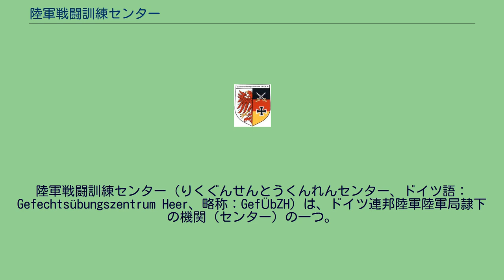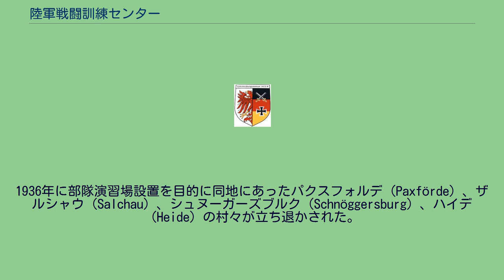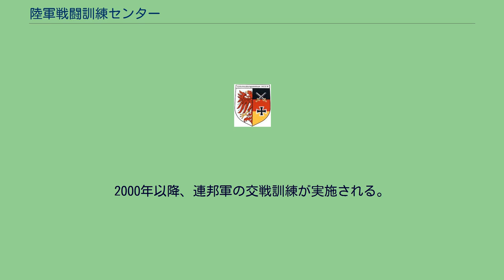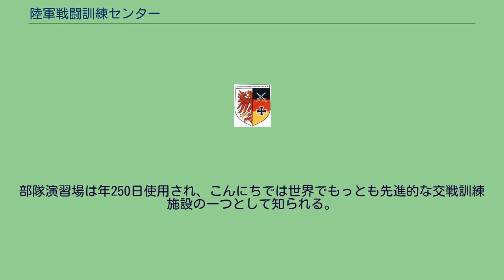陸軍戦闘訓練センター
ザクセン＝アンハルト
陸軍戦闘訓練センター（りくぐんせんとうくんれんセンター、ドイツ語：Gefechtsübungszentrum Heer、略称：GefÜbZH）は、ドイツ連邦陸軍陸軍局隷下の機関（センター）の一つ。
ドイツ陸軍が整備した交戦訓練施設でザクセン＝アンハルト州レッツリンゲンにあるコルヴィッツ＝レッツリンガー・ハイデの大部分を占めるアルトマルク部隊演習場内所在している。
センターでは運用条件と管理計画に基づき数日間に渡る連続状況下での戦闘訓練を指導する。
ここでは、教訓が収集され管理および行動原理、指揮構造、資機材、指揮統制と戦闘システムの更なる発展のために利用される。
この目的のために陸軍局と戦闘訓練センターは一丸となって活動する。
また、センターでは事前展開訓練も実施する。
演習場内にはアフガニスタンやコソボにある市街地を再現した模擬市街地プラッテンハウゼンが建設され、シュトーレンシュタットやザルシャウの他、もう一つの模擬市街地が2016年までに域内に建設される計画があり、さらに長さ1,700メートルの草地状の滑走路も有している。
訓練に参加する兵士は交戦シミュレータ訓練機器（AGDUS）を装着する。
これにより戦闘シミュレーションは旅団長から末端の兵士まで一斉同時に識別できる。
位置、運動、火器の効率や無線発信位置はコンピューター制御室で記録される。
特に管理隊員は演習場内全域を監視し、これにより演習場内の特定地区に模擬的実戦闘状況を現示することを可能としている。
この目的のために記録された映像などは演習後に映写場にて再生される。
初め、この地域は樹木が密生しており当初は皇帝や貴族たちの狩猟場として使われていた。
軍の演習場として開発されるのは第三帝国統治時代の1934年から始まる。
1936年に部隊演習場設置を目的に同地にあったパクスフォルデ（Paxförde）、ザルシャウ（Salchau）、シュヌーガーズブルク（Schnöggersburg）、ハイデ（Heide）の村々が立ち退かされた。
第三帝国時代では砲兵試験場として利用され戦車砲や鹵獲兵器の試射を実施される。
最大の砲は80cm列車砲ドーラが試験され、射距離30キロメートルで試射した。
いわゆる「A広場」では西部要塞群で使われる「シャルンホルスト要塞」の模擬施設が試験のために建設された。
第二次世界大戦後はソビエト連邦軍が地域を引き継いで1994年まで演習場として利用した。
東ドイツと良好な戦力的関係に基づいてソ連軍部隊によって使用され更に開発される。
この間、森林の約80％が伐採された。
ロシア主導の下で赤軍武器弾薬場が設置される。
演習場は1994年にロシア軍からドイツ連邦軍に移管された。
演習場の使用権は2007年8月22日に正式に終了する。
センターの建設は1995年から始まり、1999年にレッツリンゲン兵営が完成し、2007年9月4日にアルトマルク兵営に改称される。
2000年以降、連邦軍の交戦訓練が実施される。
ここでは大隊規模までの模擬的交戦訓練環境が構築されている。
部隊演習場は年250日使用され、こんにちでは世界でもっとも先進的な交戦訓練施設の一つとして知られる。
部隊演習場に隣接している自由ハンザ都市ガルデレーゲンは駐屯都市としての機能を持つ。